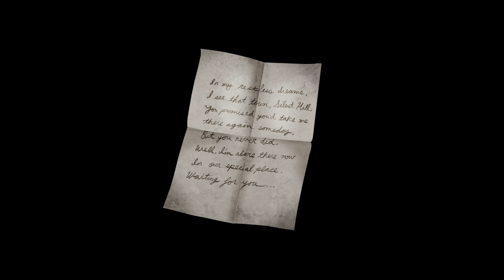Silent Hill 2 (2001) - Wood Side Apartments | No Commentary #05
Plattformen: PC, Playstation 2, Playstation 3, Xbox, Xbox 360
Release: 23. November 2001 (PS2), 4. Oktober 2002 (Xbox), 28. Februar 2003 (PC), 30. März 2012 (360, PS3)